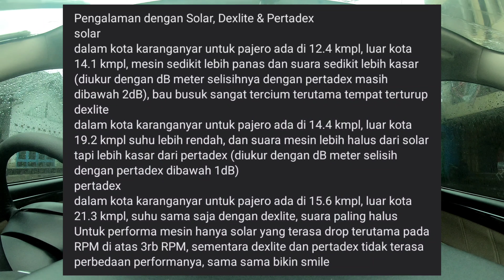Bedanya Solar, Bio-Solar, Dexlite, dan Pertadex (Video 100)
Penggunaan solar, dexlite dan pertadex

solar
dalam kota karanganyar untuk pajero ada di 12.4 kmpl, luar kota 14.1 kmpl

dexlite
dalam kota karanganyar untuk pajero ada di 14.4 kmpl, luar kota 19.2 kmpl

pertadex
dalam kota karanganyar untuk pajero ada di 15.6 kmpl, luar kota 21.3 kmpl

memang bedanya tidak cukup signifikan terutama mengingat harga BBM tersebut berbeda cukup jauh
yang akan dibahas kenapa fuel consumption bisa beda dengan faktor nilai CN yg berbeda

singkatnya mesin diesel memanfaatkan tekanan mesin yang tinggi untuk menciptakan ledakan, nilai CN semakin tinggi maka delay ignition juga akan semakin rendah dan sebaliknya, artinya semakin tinggi nilai CN, semakin rendah delay pembakaran, dan semakin baik juga hasil pembakaran yang meningkatkan fuel consumption dan performa mesin

untuk yg bertanya logika fisisnya :
delay ignition timing rendah, pembakaran mendekati angka 15° TMA, volume ruang bakar saat terjadi pembakaran semakin kecil = tekanan dalam mesin semakin tinggi = suhu ruang bakar juga akan ikut tinggi, energi yg kemudian tersalurkan ke crankshaft akan semakin tinggi dengan kadar BBM yang sama artinya putaran mesin akan lebih ringan dan RPM akan lebih mudah tinggi dengan fuel consumption yg cukup rendah

Tapi apa harus seluruh mesin diesel menggunakan CN tinggi?
tentu tidak
terutama beberapa mesin yang banyak digunakan di kecepatan rendah, kemacetan, tanpa radiator, masih NA
intinya teknologi yg digunakan dalam kendaraan teesebut juga akan berpengaruh terhadap BBM yang digunakan

sebagian faktor di atas merupakan variabel yg bisa dilihat dalam RPM, semakin tinggi RPM maka toleransi terhadap delay pembakaran akan semakin kecil dan sebaliknya, mesin mesin yg punya langkah panjang (high stroke) secara otomatis juga akan memiliki toleransi terhadap delay pembakaran lebih besar dibanding dengan mesin high RPM atau langkah pendek

jumlah yang harus di keluarkan dalam rupiah (khusus BBM) dengan jarak 500km
pajero solar : Rp 185,000.00
pajero dexlite : Rp 340,000.00
pajero pertadex : Rp Rp 325,000.00

Apabila dihitung dengan biaya perawatan, karna saya ga berani membuat komparasi jangka panjang jadi saya gabisa banyak bicara, hanya saja memang emisi dan sisa pembakaran di ruang bakar saat menggunakan pertadex lebih kecil dibandingkan dengan dexlite maupun solar, untuk hal ini monggo yang jauh lebih punya pengalaman bisa sharing di kolom komentar

preferensi saya :
saya bukan orang yg paham mengenai mobil, benar benar masih 0 besar, jadi saya menggunakan pertadex untuk sehari hari, terlebih saya juga gabegitu paham tentang bongkar membongkar mobil, terakhir bisa dilihat buku panduan penggunaan kendaraan

In Frame :
Andri Eldana (Green Wombat)
M Azid Rahman
Rifki Permadi

Backsound : Andy Prasetyo
Editor Thumbnails : M Rizky Adji